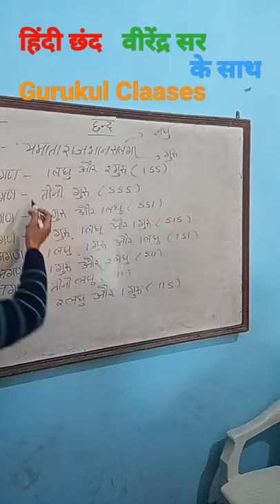Hindi chand by virendra sir